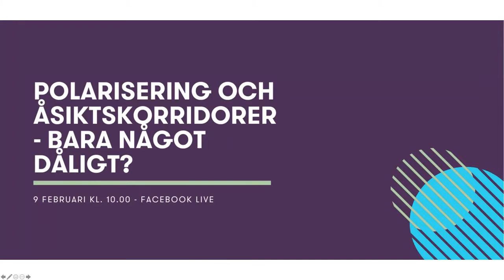Polarisering och åsiktskorridorer - bara något dåligt?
Har begreppet polarisering tappat sin relevans när det används som ett argument för att tysta ner debatt? Det och mycket annat diskuteras av Arbetets Yonna Waltersson, Bulletins Carolin Dahlman, Timbros Andreas Johansson Heinö och Futurions Carl Melin i samtalet ovan.